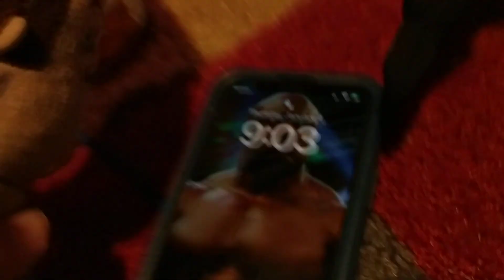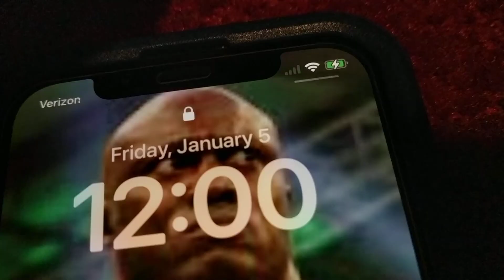Mart's January 2024 House Payment!